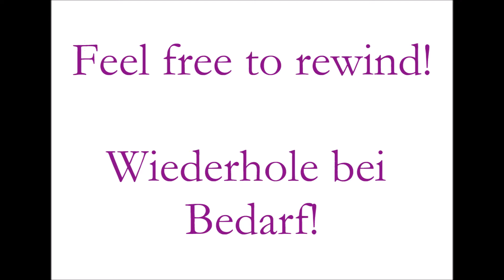Tone rows (6 tones), lesson 90_Atonale Reihen (6 Töne), Aufgabe 90 | Ear training | Gehörbildung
Tone rows (6 tones)

In this lesson you will have to figure out an atonal 6-tone-melody.

Tip: try to memorize the whole melody – sing it, when you figure it out. Later you will get it without singing out loudly ;-).

Atonale Reihen (6 Töne)

In diesem Aufgabentyp soll eine atonale, aus 6 Tönen bestehende Melodie gehört werden.

Tipp: Versuche, dir die Melodie komplett zu merken, so dass du sie nachsingen kannst. Singe zunächst mit, wenn du die Melodie aufschreibst. Später wirst du solche Melodien alleine über das innere Hören rekonstruieren können.